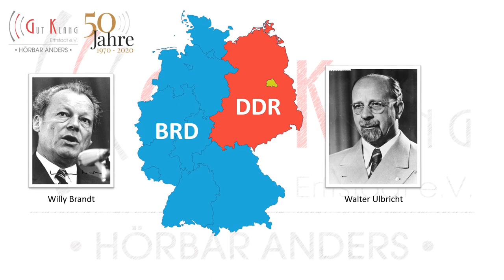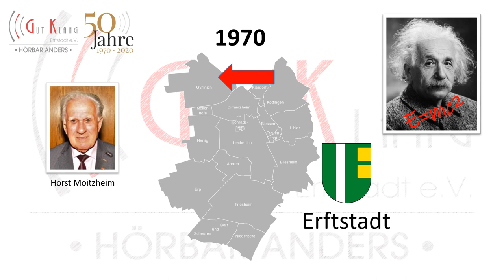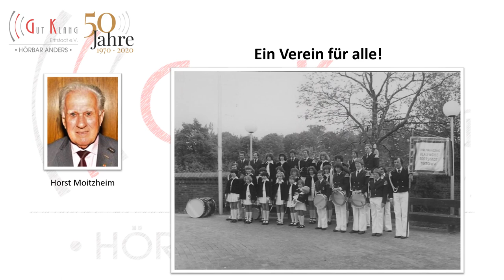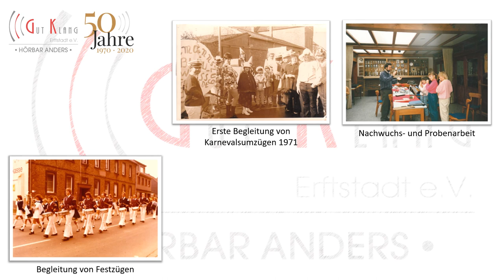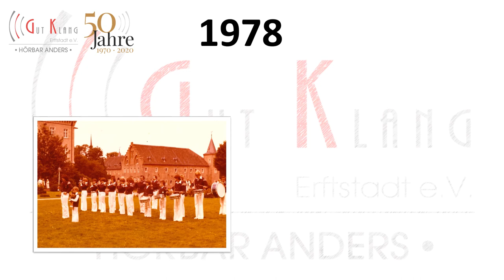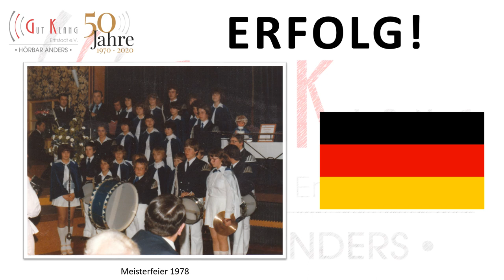Die Geschichte von "Gut Klang" Erftstadt - Teil 1 - Wie alles begann ...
In diesem Jahr (2020) feiern wir uns 50jähriges Jubiläum. Aus diesem Anlass haben wir ein paar kurzweilige Filme erstellt, welche unsere Geschichte kurz in einigen Teilen erläutert.

Hier nun der erste Teil ...